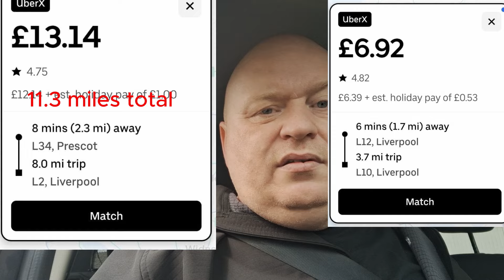Grand National Festival - Ladies Day: 8 hour Uber UK Shift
Grand National Festival
8 hour shift 12 april 2024
Vlog: Full earnings breakdown

Credit to the liverpool echo for pics used